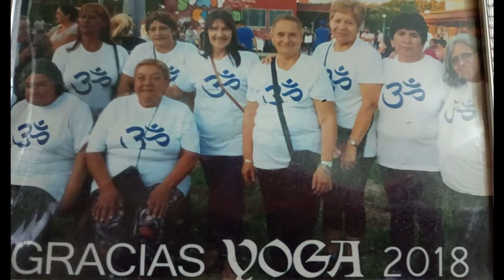Video Marcela - 70 años